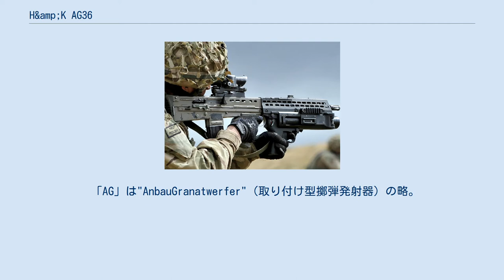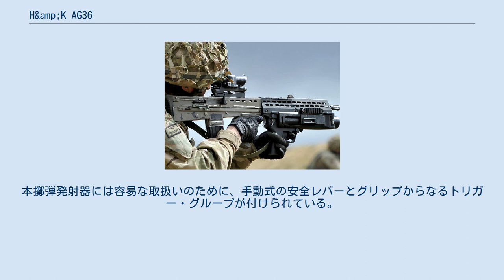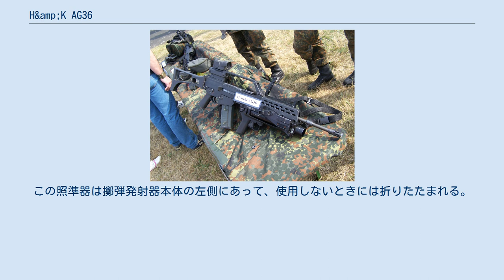H&amp;K AG36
36は同社製のG36自動小銃に由来する。